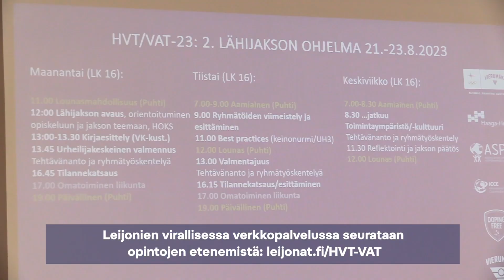Mitä tarkoittaa HVT/VAT? Mistä koulutuksessa on kyse?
Jääkiekkoliiton ja Suomen Urheiluopiston yhteistyönä toteutettavan HVT/VAT-koulutuksen toinen lähijakso järjestettiin Vierumäen urheiluopistolla 21.–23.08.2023.

Kirjainyhdistelmä "HVT/VAT" muodostuu sanoista "huippuvalmentajatutkinto" ja "valmennuksen ammattitutkinto". Laveammin ilmaistuna koulutus sisältää Jääkiekkoliiton ylimmän koulutustason lajitutkinnon (huippuvalmentajatutkinto) sekä ammatillisena koulutuksena liikunnan ja valmennuksen ammattitutkinnon valmennuksen osaamisalalta.

Koulutus käynnistyi toukokuussa ja se kestää puolitoista vuotta. Tutkinnon laajuus on 150 opintopistettä.

Videolla välähdys toisen lähijakson avauspalaverista.